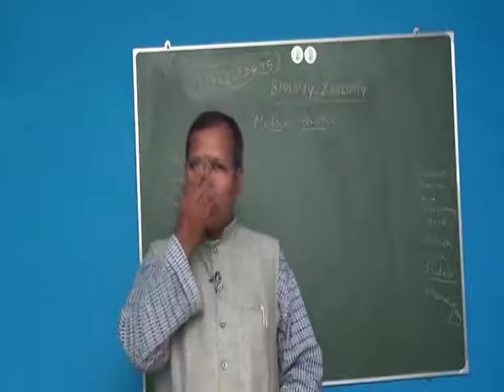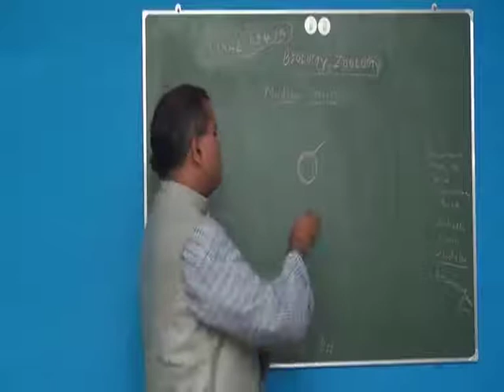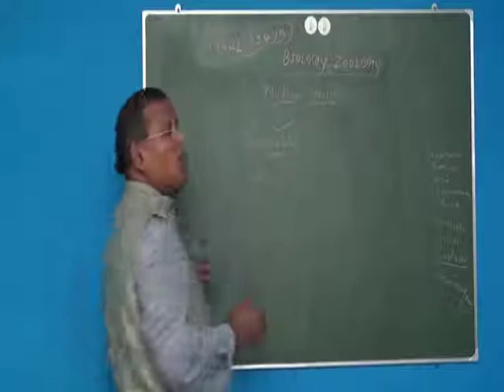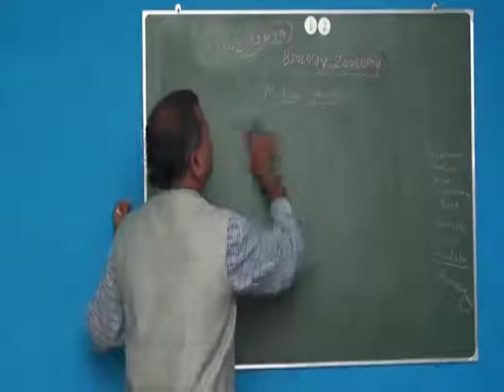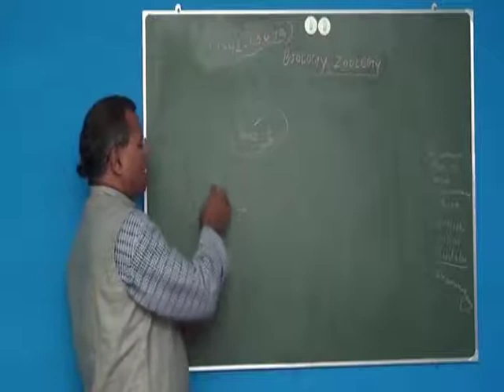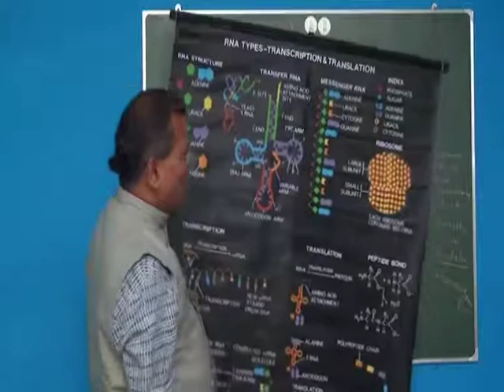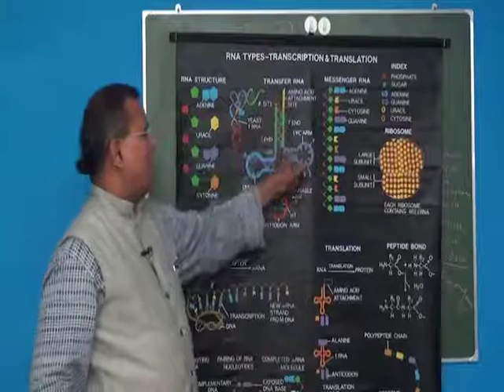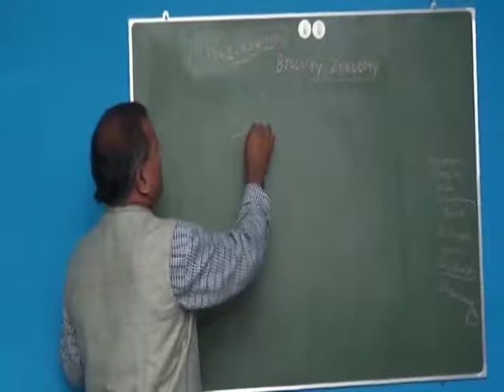12th bio score high part4 sathya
12 உயிரியல் - நல்ல மதிப்பெண் பெற வழிகள் - பகுதி-4  வழங்குபவர்  முனைவர் சத்திய மூர்த்தி அவர்கள்